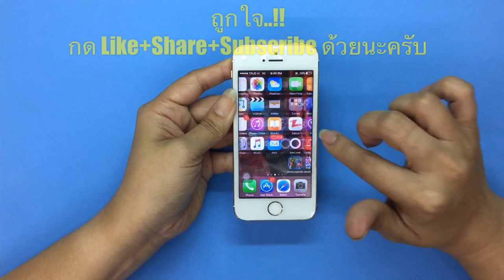iPhone 5s ทัชสกรีนรวน ทัชสกรีนไม่ได้ ทัชสกรีนไม่ตรง ทัชสกรีนไม่ไป(Paragon Service_MBK /087-829-2244)